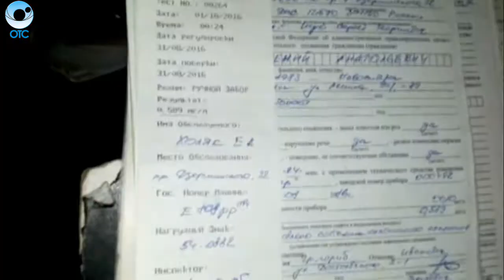Программа "ДПС: Дорога. Перекресток. Судьба": 07 ноября 2016